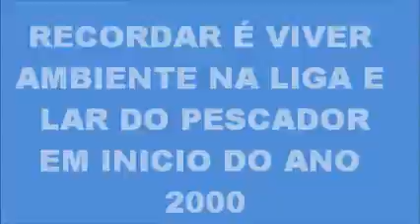RECORDAR É VIVER, AMBIENTE NA LIGA E LAR DO PESCADOR ÍNICIO ANO 2000 ORTIGA MAÇÃO